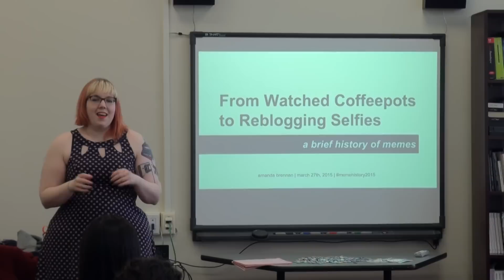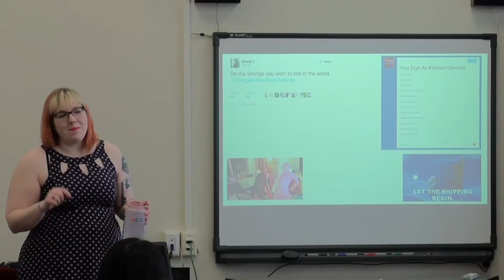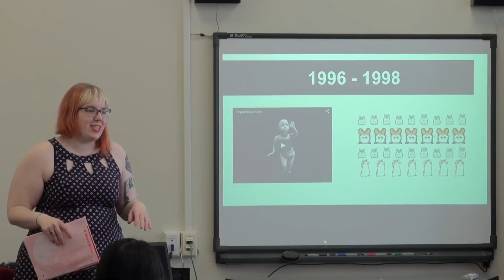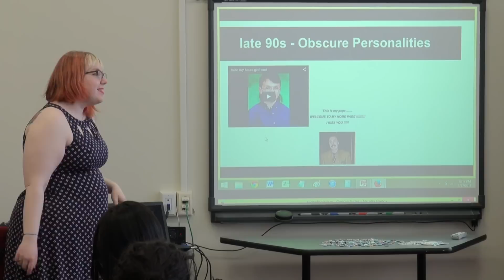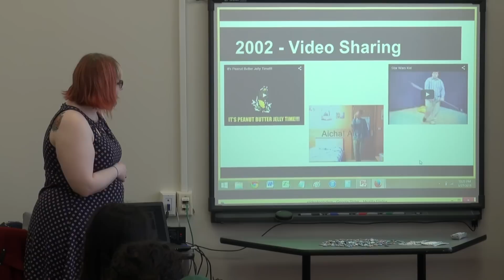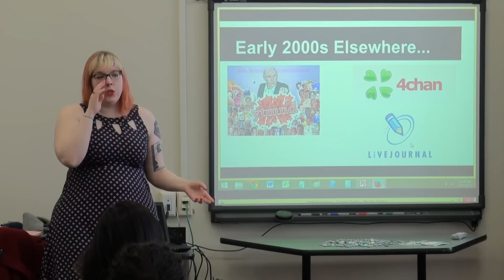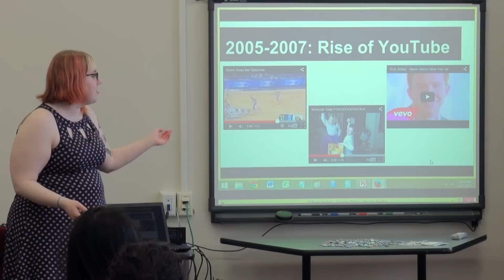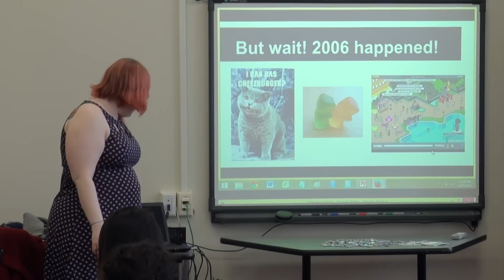Amanda Brennan SUNY Potsdam History of Memes 3-27-15 1of3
Amanda Brennan, Curator at Tumblr, spoke at SUNY Potsdam on March 27, 2015 as part of the Bregman Digital Humanities lecture series.